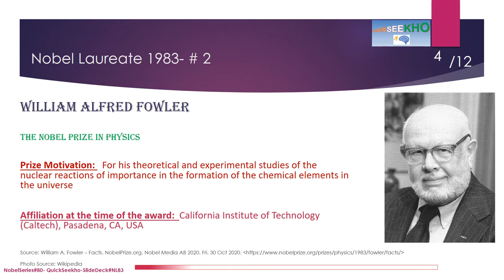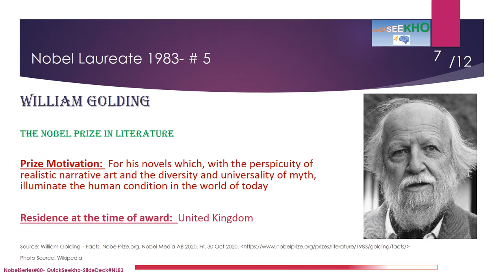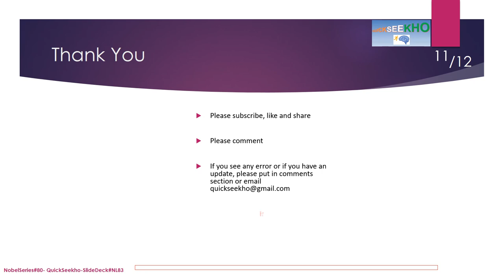Nobel Laureates/Nobel Prize Winners/Famous Personalities/Famous People/Nobel Prize History-1983